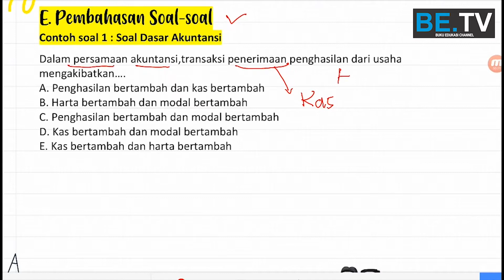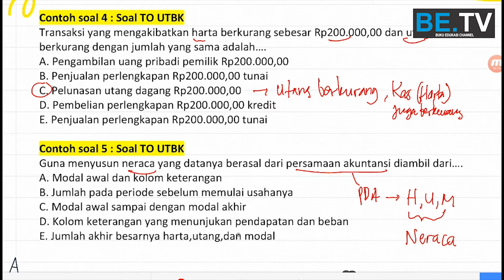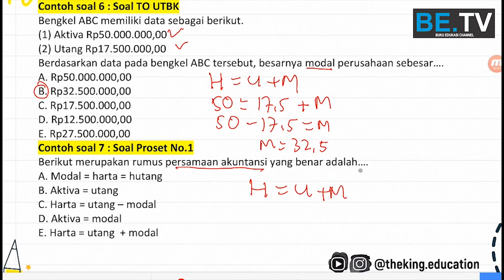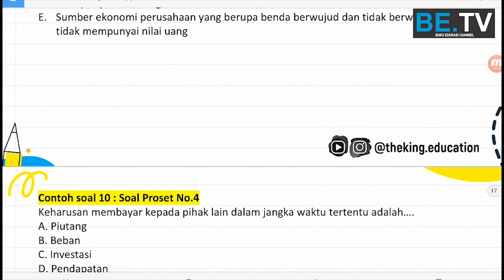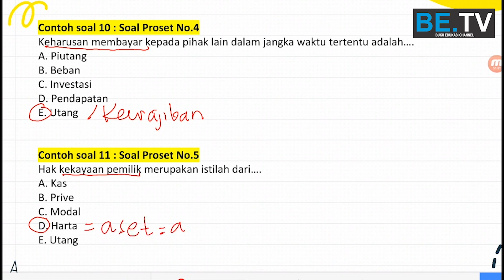LATIHAN SOAL UTBK EKONOMI BAB 1 - PERSAMAAN AKUNTANSI | SOSHUM | BELAJAR BARENG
◼️ TOKO RESMI
   Shopee: